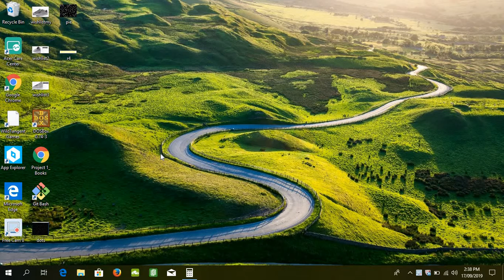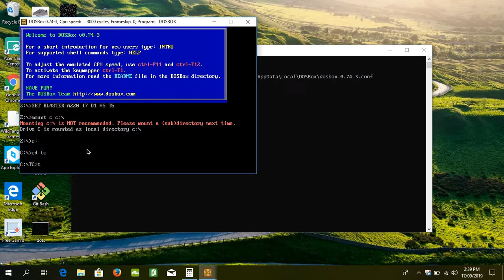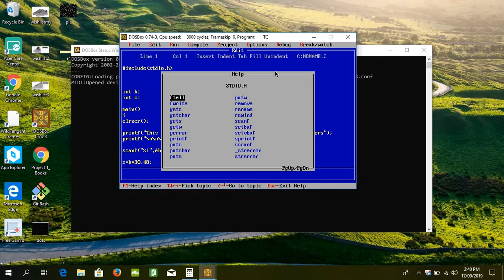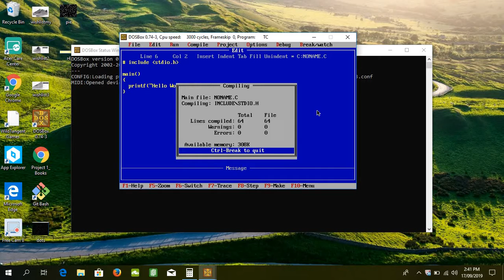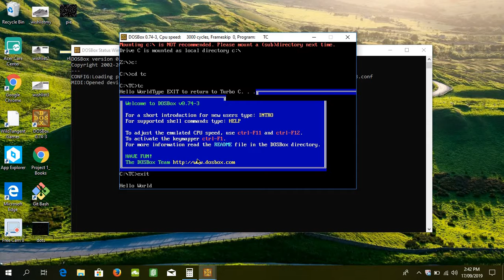C Language Header Files | Compile and Run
F1 function key is used for selecting header files in C such as stdio.h, getch() has been used for keying from console to editor.  clrscr stands for clear screen.